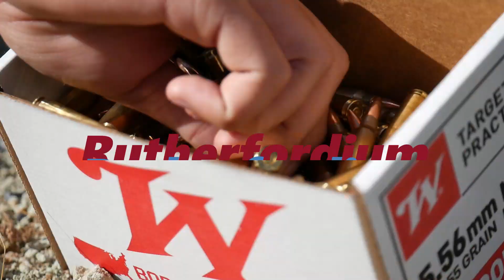100 Subscriber Special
Thanks yall